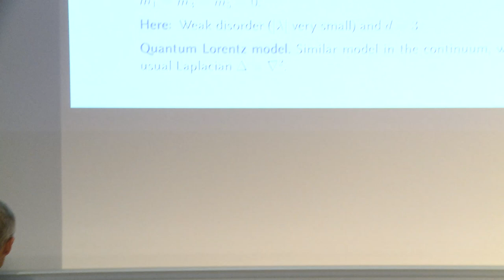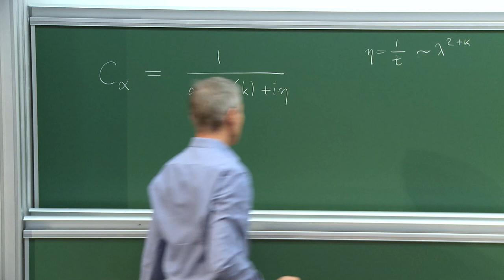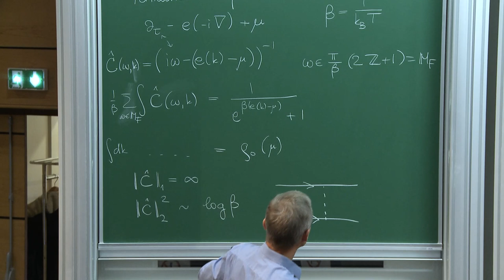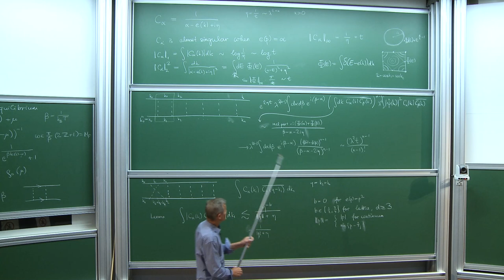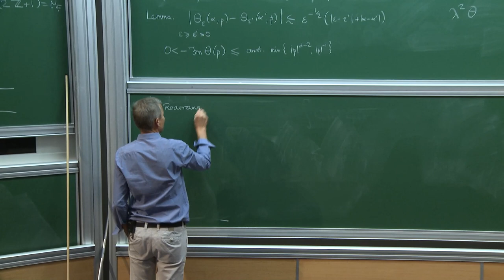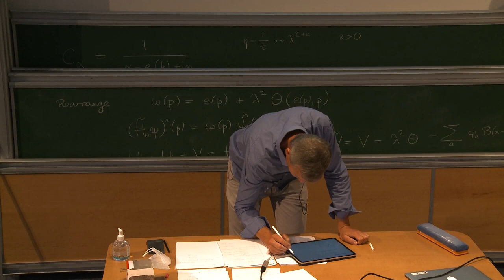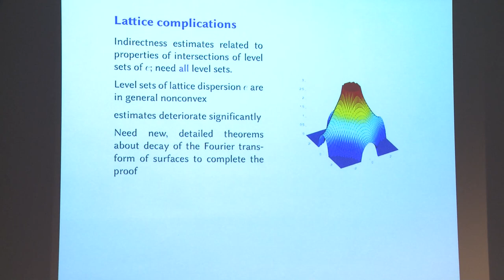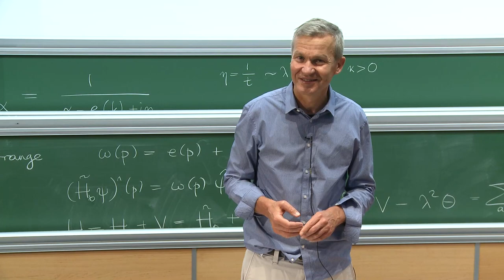Manfred Salmhofer - 2/2 - Diagrammatic Expansions and Renormalization in Quantum Physics